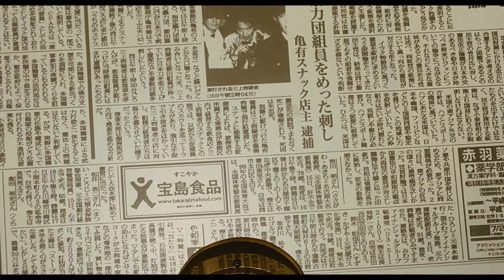『すばらしき世界』特報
下町の片隅で暮らす短気ですぐカッとなる三上（役所広司）は、強面の見た目に反して、優しくて真っ直ぐすぎて困っている人を放っておけない男。しかし彼は、人生の大半を刑務所で暮らした元殺人犯だった。一度社会のレールを外れるも何とか再生しようと悪戦苦闘する三上に、若手テレビマンの津乃田（仲野太賀）と吉澤（長澤まさみ）がすり寄りネタにしようと目論むが…。三上の過去と今を追ううちに、逆に思いもよらないものを目撃していく――。

2021年２月11 日（木・祝）全国公開

役所広司
仲野太賀 六角精児 北村有起哉 白竜 キムラ緑子
長澤まさみ 安田成美 / 梶芽衣子 橋爪功
脚本・監督：西川美和
原案：佐木隆三著「身分帳」（講談社文庫刊）
配給：ワーナー・ブラザース映画
©佐木隆三/2021「すばらしき世界」製作委員会 subarashikisekai-movie.jp